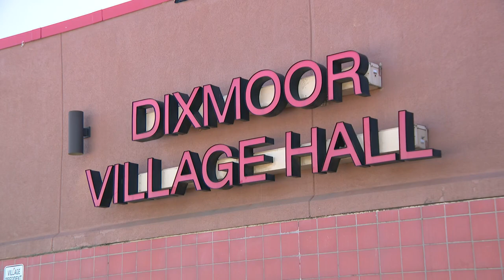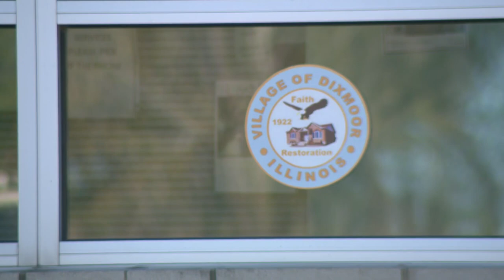Dixmoor village employees may not get paid Friday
Village employees in suburban Dixmoor are stunned to learn they may not get their paychecks despite working all their shifts.